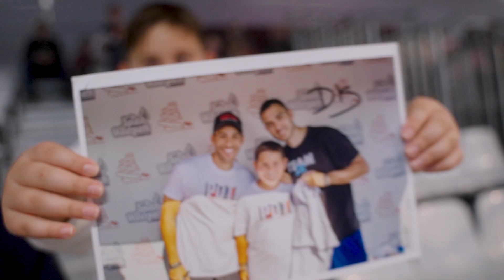Creatorshop On Tour | Santa Claus Kingdom | Event Powered by Media Planners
Όχι 1, όχι 2, όχι 3 αλλά 17 χιλιάδες άτομα πέρασαν αυτές τις Χριστούγεννιάτικες γιορτές με τους αγαπημένους τους Creators, στο Santa Claus Kingdom, στο M.E.C Παιανίας.

Η Media Planners έγινε ο Άγιος Βασίλης για μικρούς και μεγάλους και τους έκανε το πιο ωραίο δώρο! Μείνετε συντονισμένοι για πολλά ακόμη events και γνωρίστε κι εσείς τους Youtubers από κοντά!